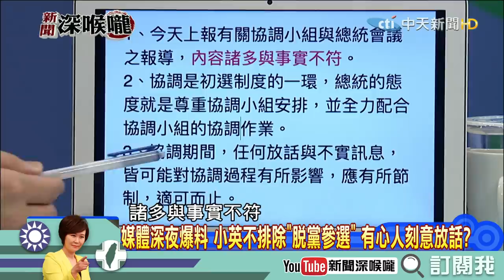《新聞深喉嚨》精彩片段 小英脫黨參選？有心人士刻意放話？